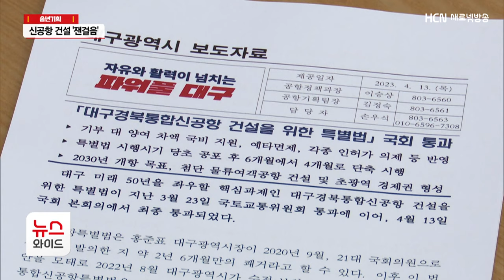[송년기획]특별법 통과로 속도 내는 '대구경북신공항'/HCN새로넷방송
[앵커멘트]

다사다난했던 한해를
되돌아 보는 송년기획 순섭니다.

대구·경북의 역점사업인
신공항 건설이 특별법 통과로
속도를 내게 됐습니다.

화물터미널 건설을 둘러싼 잡음도
끊이지 않았는데,
공항 활성화를 위한 움직임이 시동을 걸면서
2030년 개항 전망을 밝히고 있습니다.

이정목 기자입니다.